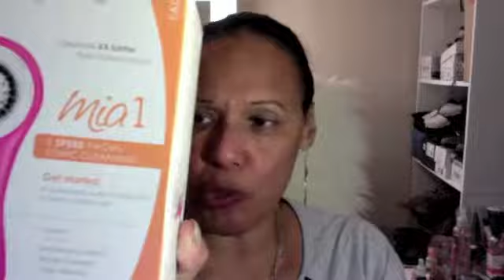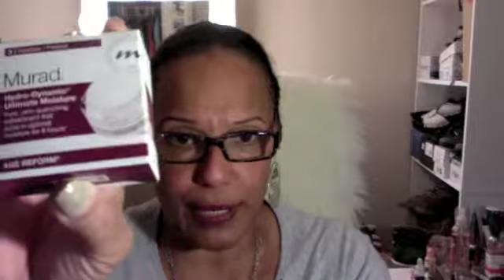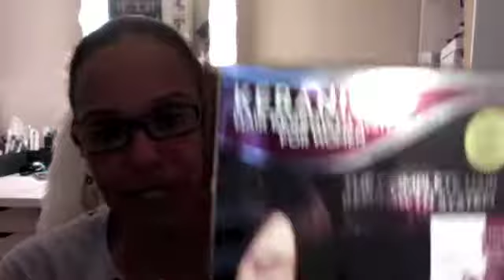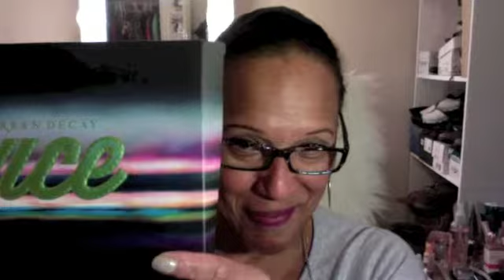huge ulta haul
huge ultra haul